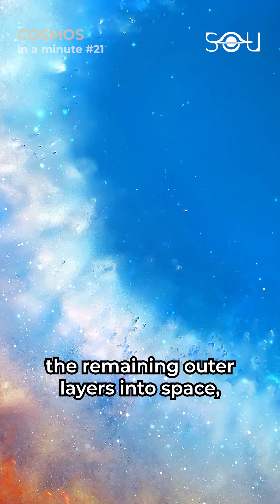The DEATH of Sun | COSMOS in a minute #21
In the future, the Sun will expand to become a red giant star, swallowing Mercury, Venus, and even Earth. As the Sun swells, its solar winds will intensify, stripping away the atmospheres of the outer planets. The Sun isn’t massive enough to form a neutron star or a black hole. So eventually, our star will shed its outer layers, leaving behind a hot, dense core called a White Dwarf. This will cast off the remaining outer layers into space, creating a beautiful, ghostly phenomenon known as a planetary nebula. The Sun's death won't be immediate but a slow cooling over billions of years. Eventually, our once vibrant star will fade into a black dwarf, an inert chunk of matter floating in the vastness of space, marking the final, silent chapter of its existence.